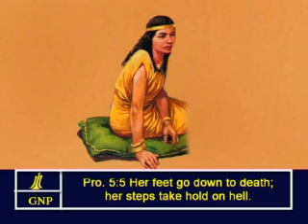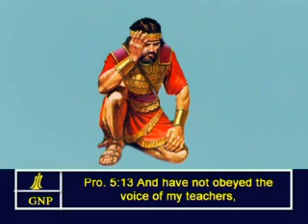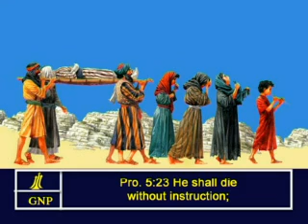Proverbs - 5 English Picture Bible